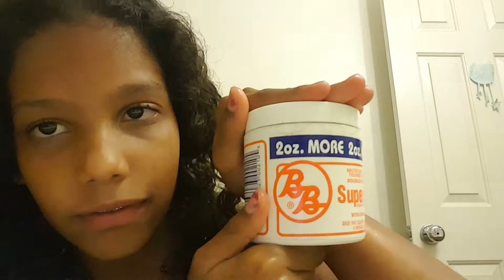How I do my hair#background noises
How to do my hair